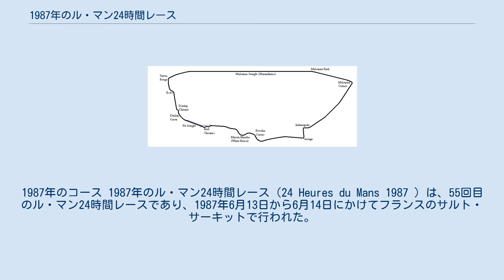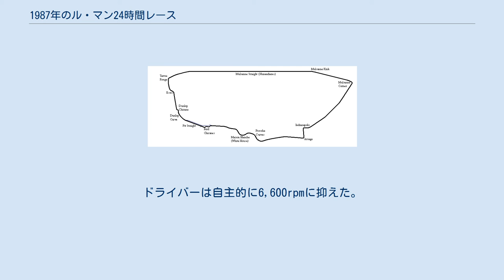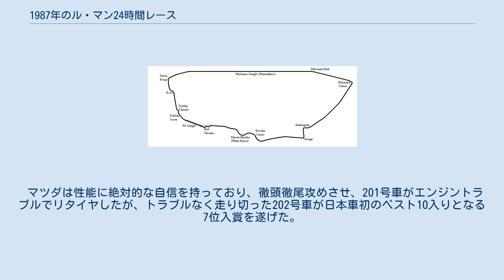1987年のル・マン24時間レース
1987年のコース 1987年のル・マン24時間レース（24 Heures du Mans 1987 ）は、55回目のル・マン24時間レースであり、1987年6月13日から6月14日にかけてフランスのサルト・サーキットで行われた。
 ポスターの絵柄はジャガーであった。
 ヨーロッパでは不況が深刻化しつつあり、モータースポーツ界にも影響が出始めていた。
それに引き換え日本のモータースポーツ界ではフォーミュラ1でホンダが快進撃を見せ、ロータスから日本人ドライバー中嶋悟が出場、鈴鹿サーキットで日本グランプリが開催されるなど一般からの注目が大きくなり、日本の自動車メーカーがレースに重点を置くようになっていた。
ル・マン24時間レースにはマツダ、トヨタ、ニッサンと3つの自動車メーカーが参戦、お互いが意識して入れ込みがエスカレートしていた。
 ポルシェはその黄金時代に影が差し始めた印象があった。
ワークスは世界耐久選手権に全水冷の935/83型3リットルエンジンを用意したがジャガーの前に歯が立たなかった。
ル・マン24時間レースにはいつものようにポルシェ・962Cを3台持ち込んだが、レース予算が限られておりスペアカーはなかった。
プライベートチームによる参戦も減った。
 ジャガーは6,900ccエンジンを搭載して世界耐久選手権を席巻、シーズン開幕以来4連勝となっていた。
5月上旬のル・マン・プラクティスでは1、3、5位のタイムをマークしポルシェ勢に圧力をかけた。
ただル・マンで勝利しないと真のスポーツカー王者と扱われないため、ル・マンでの勝利を見ようとイギリスから多数のレースファンが詰めかけた。
予想では本命と言い切る人が相当数いた。
 メルセデス・ベンツのエンジンを積むザウバーはV型8気筒の5リットルターボエンジンを積む新車体を開発、戦力アップを図った。
 マツダが持ち込んだのは基本的には前年型と同じマツダ・757であるが、前年の全滅を会長の山崎芳喜が現地で見ていて激怒したことを受け、レース用エンジン設計部門が1.5人から3人に倍増されるなどレース部門が強化された。
シャシの改良、車体軽量化、エンジン信頼性向上など徹底的に改良され前回起きたドライブシャフトの折損の原因も焼き入れ不足と判明したので対策された。
しかし1987年1月ラッキーストライクが突然スポンサーから降りてしまったため、スポンサーなしで走ることになった。
改良の結果、ル・マンに向けて日本車の最終テストの場となった5月3日の富士1000kmでも4位入賞を果たした。
 日産自動車は1986年のル・マン24時間レースで初出場完走が国内で大きな反響を呼び、上位入賞を狙うこととなった。
目標を9位に設定、自社製エンジンVEJ30型を新たに開発、富士スピードウェイで12月18日公開テストが行われた。
しかし公表スペック「重量165kg、出力700PS/9,600rpm」はでたらめに近く、実際にはクラッチを外した状態ですら230kgもあり、出力は600PSをわずかに上回る程度でしかなかった。
また燃費に関しては1.3km/リットルしか走らない悲惨なものだった。
ニスモは本社に改善要求をしたが実施されず、ニスモの柿元邦彦が自分でターボと排気系を改良して燃費が1.6km/リットルまで向上、これで完走の目処だけは立ったものの、トルクバンドが狭くなってしまった。
ニスモはVEJ30型のあまりの酷さに根を上げ、前年同様VG30型での参加を主張したが、本社エンジン開発部門に押し切られることとなった。
ニスモ監督難波靖治は本社に対するあてつけでチーム・ルマンの花輪知夫にVG30型を搭載した車両での参加を要請した。
前年にマツダスピードの大橋に教えられた通り最終テストとしてシルバーストンに車両を持ち込んだが、ここで次々にエンジンが壊れ、ル・マン予選・決勝用のエンジンまで全部使い果たしてしまった。
 この年からトヨタはワークス体制となり、ミノルタとデンソーをスポンサーにつけ、資金と体制を大幅に強化したトムスは順調で、大物ドライバーアラン・ジョーンズと契約し、童夢から大国正浩を引き抜きトヨタ・87Cを新たに開発した。
前年使用した2バルブDOHC4A-GT型エンジンに代え、4バルブ化し遥かに出力向上されたトヨタ3S-GT型2,140ccエンジンを東富士第十二技術部の山口武久が製作した。
エンジンの出来は良く、富士10...